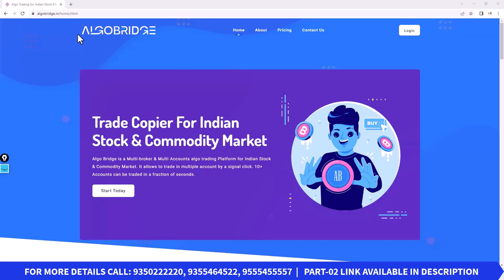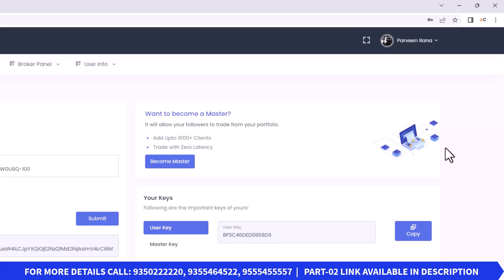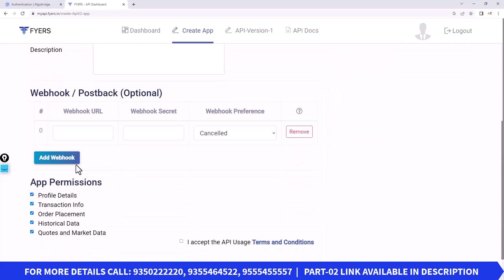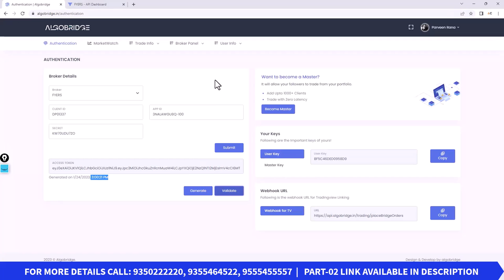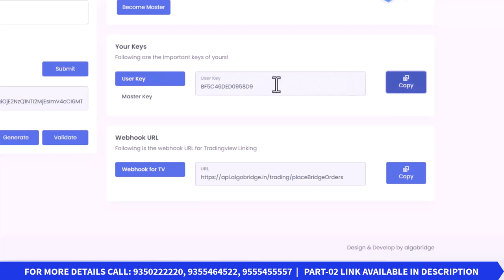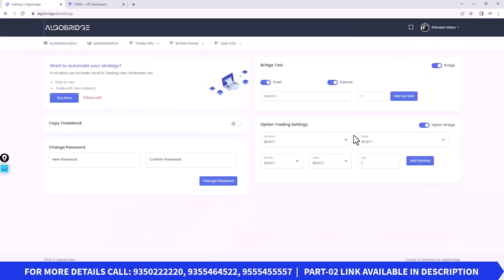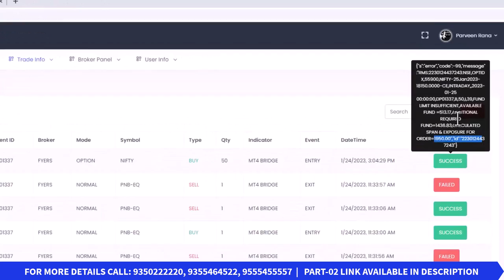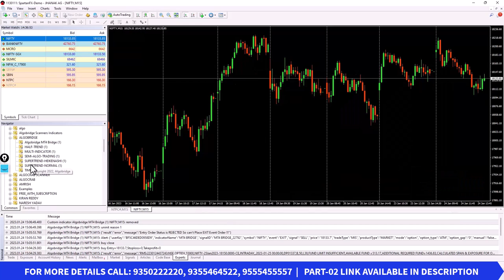ALGO TRADING VIA FYERS ACCOUNT PART 01 | FULLY ALGO TRADING EXPLAINED | ALGOBRIDGE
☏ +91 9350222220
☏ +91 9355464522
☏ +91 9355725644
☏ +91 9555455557